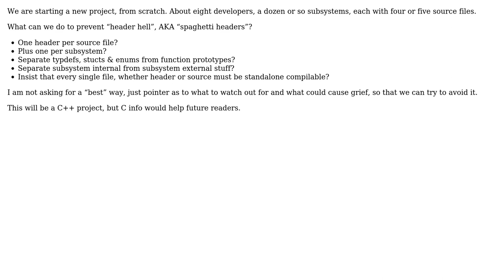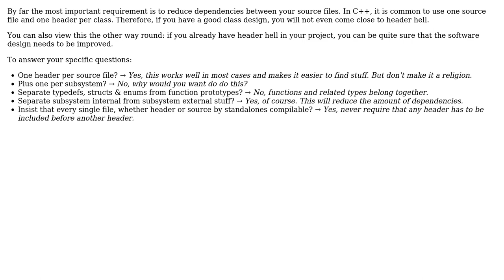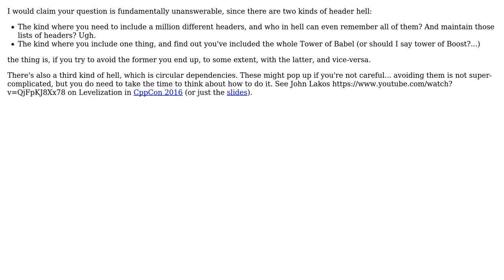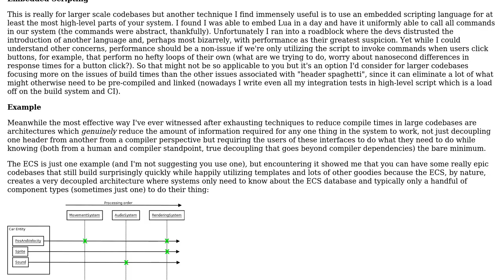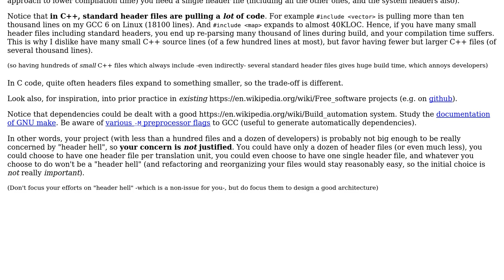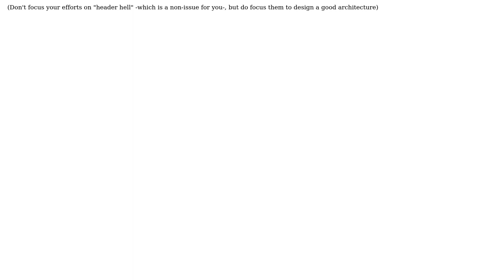Software Engineering: How can I prevent header hell? (7 Solutions!!)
Software Engineering: How can I prevent header hell?

With thanks & praise to God, and with thanks to the many people who have made this project possible! | Content (except music & images) licensed under CC BY-SA | Music | Images & others | With thanks to user Murphy user Mawg says reinstate Monica user lennon310 user gnasher729 user Frank Puffer user einpoklum user ChrisW user Basile Starynkevitch and the Stack Exchange Network Trademarks are property of their respective owners. You are responsible for your own actions.